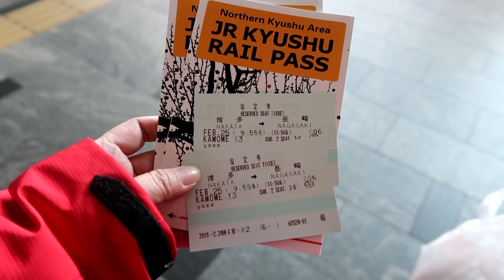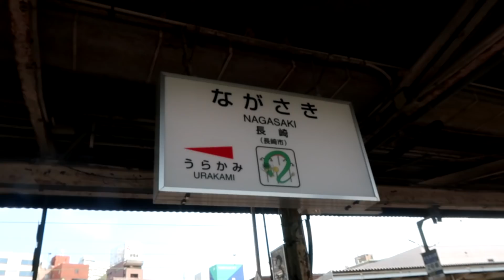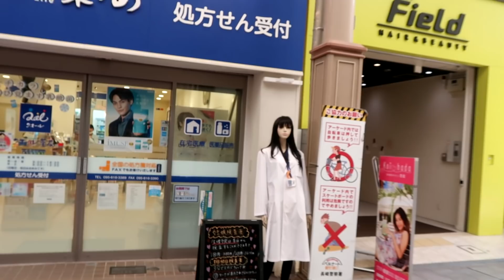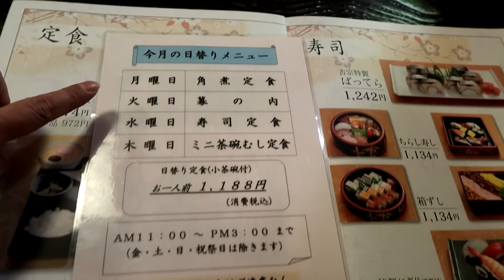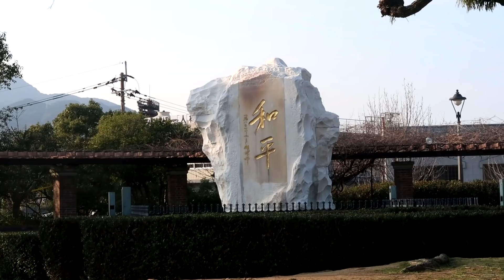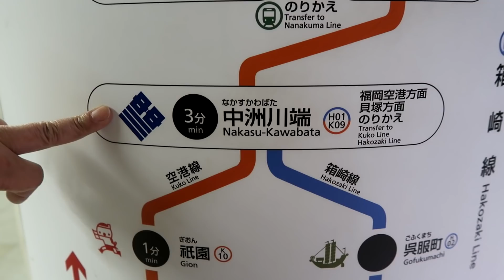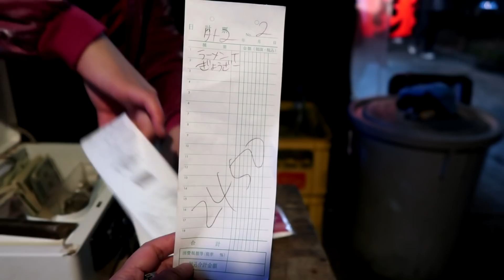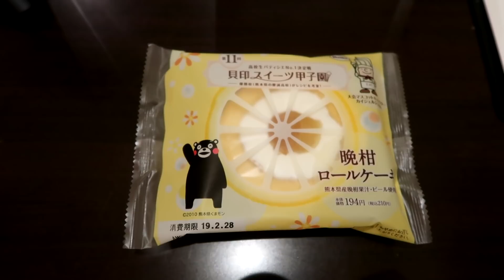兩公婆食在日本 ~ 福岡旅行 DAY 2 ...長崎一日遊走進原爆中心地、老店人氣茶碗蒸、日本便當靠得住？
兩公婆食在香港 Facebook 專頁
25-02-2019